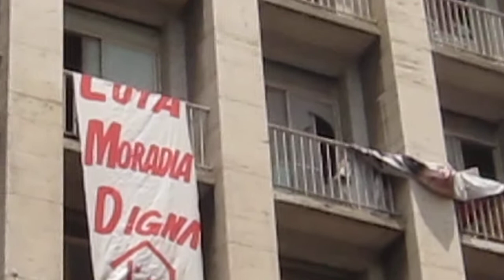Ato pró Dilma na Praça do Patriarca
Milhares se reúnem na Praça do Patriarca, centro de São Paulo (SP), em apoio à reeleição de Dilma. Sintam o clima.